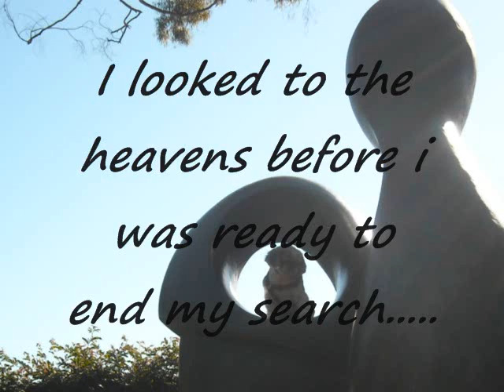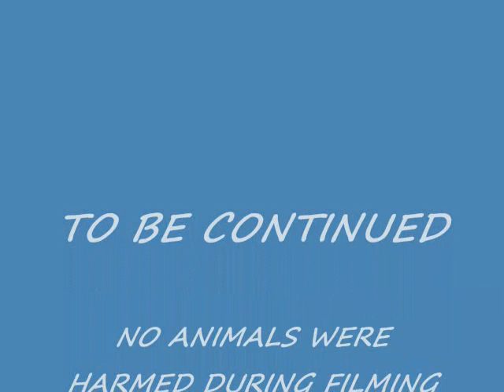bobbles adventure | animalgate.com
shih-tzu on a mission/adventure for a squirrel